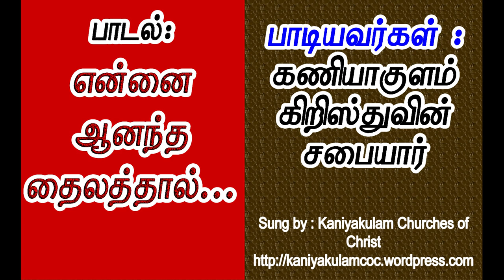என்னை ஆனந்த தைலத்தால் அபிஷேகம் செய்திடும்